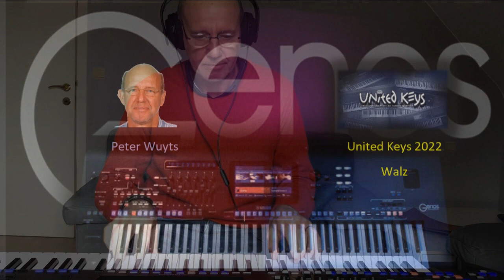United Keys 2022 - Beitrage Peter Wuyts - Walz (Yamaha Genos)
Nadat de eerste gezamenlijke campagne in 2021 zo'n groot succes was, starten Heidrun Dolde en Alois Mueller in 2022 weer met " United Keys ".
Iedereen die een toetsinstrument bespeelt kan meedoen: keyboard, orgel, piano, accordeon, ...
Bedoeling is dat iedereen die meedoet het opgelegd muziekstuk zelf invult naar wens en er dus "iets van zichzelf" van maakt. Zo kan er naar hartenlust met noten en akkoorden gewisseld worden en dus vrij geïmproviseerd.
De deadline voor het indienen van de videolinks is 13 maart 2022 en op 20 maart (om 15:00 uur) zullen de video's uiteindelijk vrijgegeven worden zodat iedere deelnemer zijn inzending kan vergelijken met wat anderen ervan gemaakt hebben. Ook ik heb me geroepen gevoeld om deel te nemen met deze inzending ...

Nachdem die erste gemeinsame Aktion im Jahr 2021 so ein großer Erfolg war, starten Heidrun Dolde und Alois Mueller 2022 wieder mit „United Keys“.
Mitmachen kann jeder, der ein Tasteninstrument spielt: Keyboard, Orgel, Klavier, Akkordeon, ...
Die Absicht ist, dass jeder, der mitmacht, das auferlegte Musikstück nach seinen Wünschen selbst ausfüllt und es so „zu etwas Eigenem“ macht. So können Sie nach Herzenslust Noten und Akkorde wechseln und so frei improvisieren.
Der Einsendeschluss für die Videolinks ist der 13. März 2022 und die Videos werden schließlich am 20. März (um 15:00 Uhr) veröffentlicht, damit jeder Teilnehmer seinen Beitrag mit dem vergleichen kann, was andere daraus gemacht haben. Auch ich habe mich berufen gefühlt, mit diesem Beitrag mitzumachen…

After the first joint campaign in 2021 was such a great success, Heidrun Dolde and Alois Mueller will start again in 2022 with "United Keys".
Anyone who plays a keyboard instrument can participate: keyboard, organ, piano, accordion, ...
It is the intention that everyone who participates fills in the imposed piece of music according to their own wishes and thus makes it 'own'. You can switch notes and chords to your heart's content and improvise freely.
The deadline for submitting the video links is March 13, 2022 and the videos will eventually be published on March 20 (at 3:00 PM), allowing each participant to compare their contribution with what others have made of it. I also felt called to participate in this contribution...